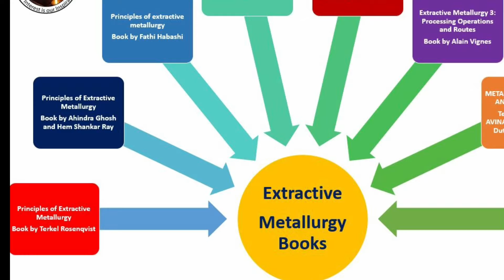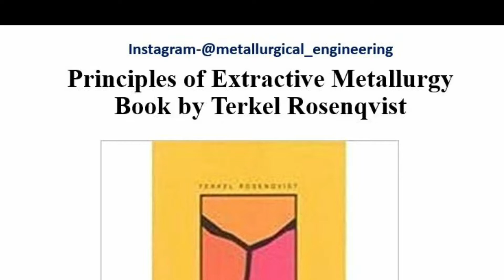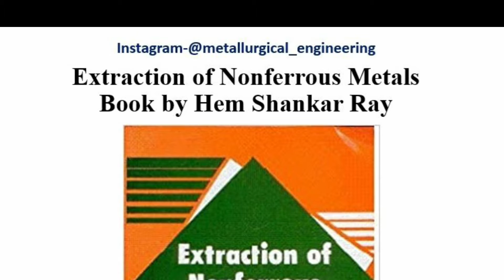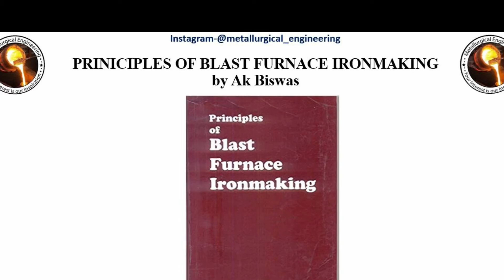List of 18 Extractive Metallurgy Books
We have listed 18 Extractive metallurgy books in this video.

audio
without you
feeling down